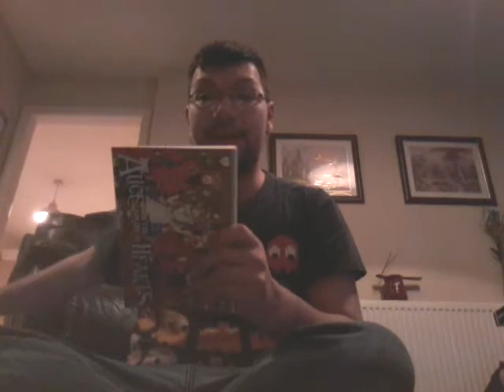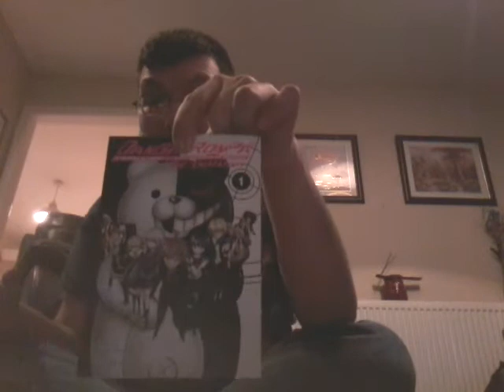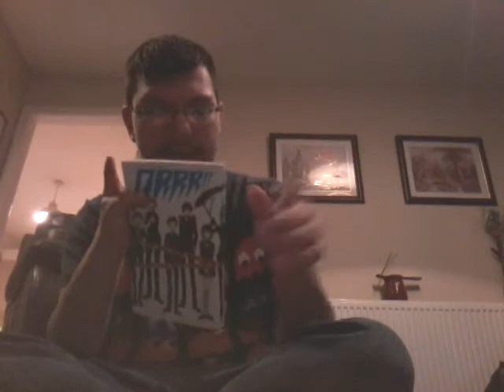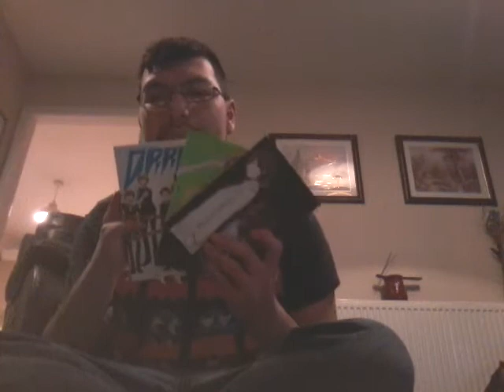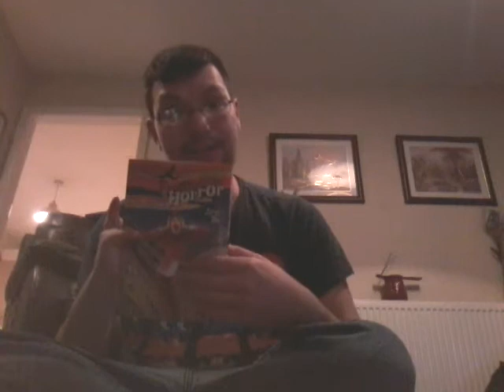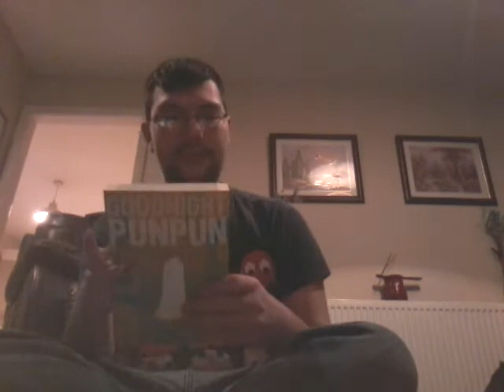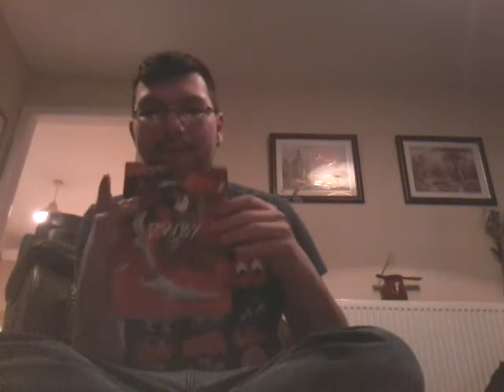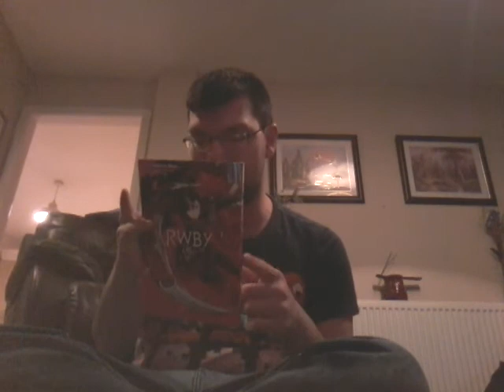February 24, 2018 Manga Haul! (13 NEW VOLUMES FOR MY COLLECTION!!)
I only recorded a manga collection video a couple of days ago, but I already got a few more manga seeing as I've surprisingly read a little over 60% of them, which prompted me to buy more! These were too good to pass, so here are my first new additions in this series of vlogs of my manga collection! One of them was released a couple of weeks ago so is relatively new! I'm so happy to be having new & old ones! It's always awesome to do so!
Manga featured in this video (parentheses indicate mangaka):
Alice in the Country of Hearts (Soumei Hoshino, QuinRose)
Danganronpa: The Animation Vol. 1 (Spike Chunsoft, Takashi Tsukimi)
Durarara!! Vol. 1-3 (Ryohgo Narita, Akiyo Satorigi, Suzuhito Yasuda)
Fragments of Horror (Junji Ito)
Goodnight Punpun Vol. 1 (Inio Asano)
orange: the complete collection Vol. 1-5 (Ichigo Takano)
RWBY (Shirow Miwa, Monty Oum)